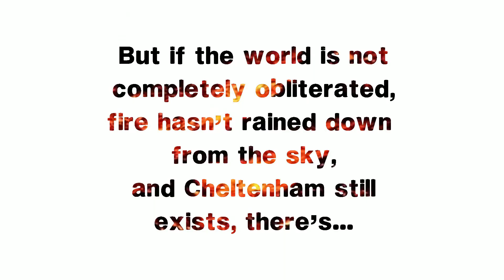The Mayan Apocalypse SURVIVORS PARTY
Ushering in the dawn of a new civilisation with an adventurous mixture of live experimental, post-rock, electronic and outsider music.

SPEC. & Pineal Reverie present:

JAPONIKA
RADIOACTIVE SPARROW
TEMP0RARY (special experimental set)
BROWN TORPEDO
OUI LEGIONNAIRES
THEM SPITFIRES
SPEKTRE SPEKTRE
TOM CASSIDY
WOOSEY
GALEN
LUCHADOR POET
CHIMPROVISERS with DAN COOPER

Music in-between acts chosen by the Audiens listening club

Saturday 22nd December
From 3pm - Only £3
The Frog & Fiddle, Cheltenham